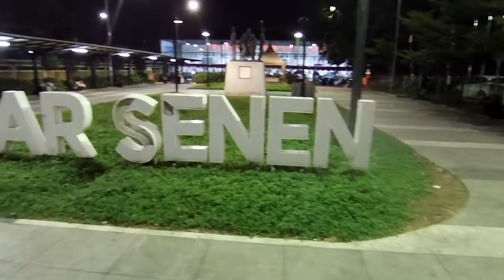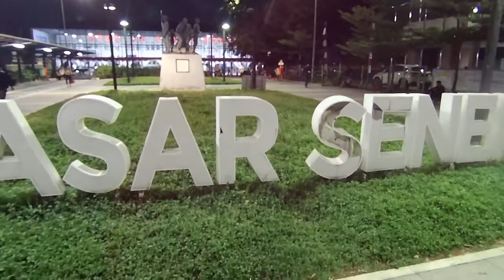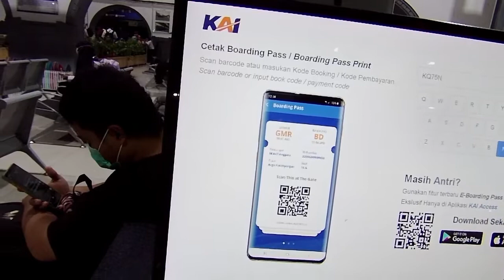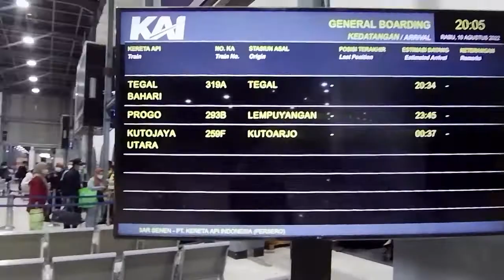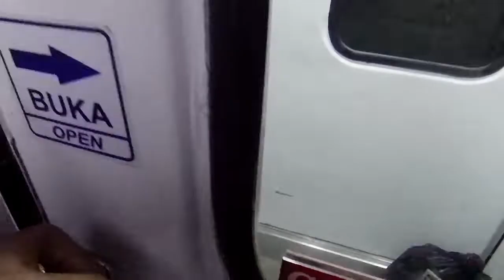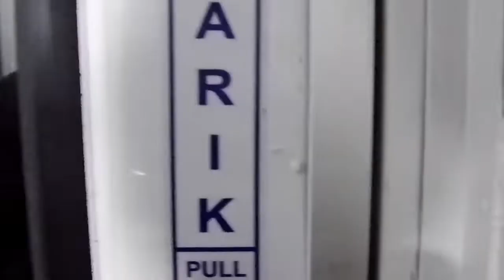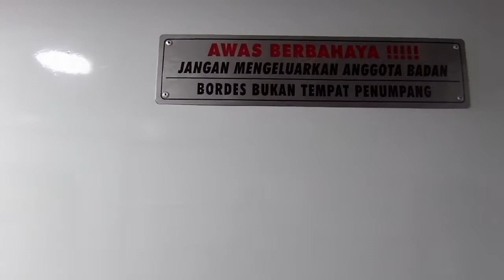🔴BULE CANTIK‼️NAIK KERETA INI, MEREKA BILANG MAU KE PANGANDARAN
BULE NAIK KERETA INI, MEREKA BILANG MURAH MERIAH

Assalamualaikum
Terimakasih buat sahabat semuanya yang telah sudi mampir dan menonton di Channel kami, @EjlegKeller mohon maaf masih sangat banyak kekurangannya. dan mohon support nya ya teman-teman, dengan cara SUBSCRIBE Like comment & share , kami doakan semoga yang telah Subscribe, di panjangkan umurnya, di di lancarkan Rezekinya di mudahkan segala urusannya amiin-amiin ya robbal alamin. Salam

Wassalamualaikum